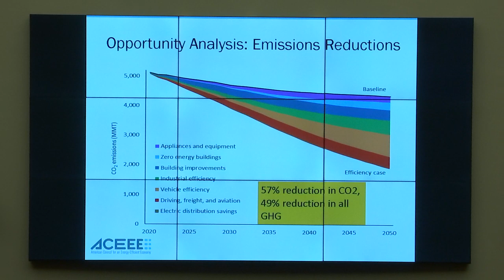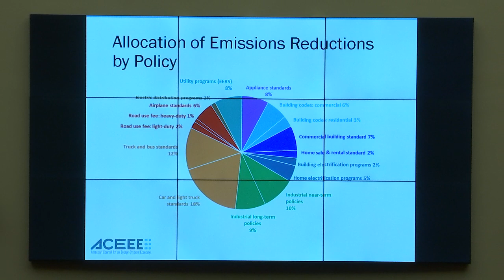Building a 100 Percent Clean Economy: Solutions for the U.S. Building Sector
The Subcommittee on Energy of the Committee on Energy and Commerce will hold a hearing on Friday, September 20, 2019, at 9:00 a.m. in the John D. Dingell Room, 2123 of the Rayburn House Office Building.  The hearing is entitled “Building a 100 Percent Clean Economy: Solutions for the U.S. Building Sector."